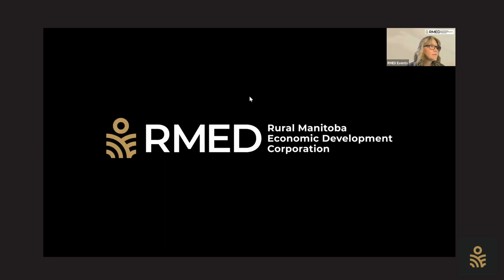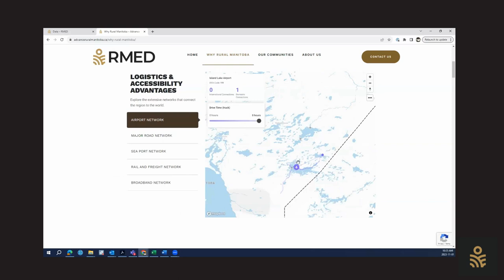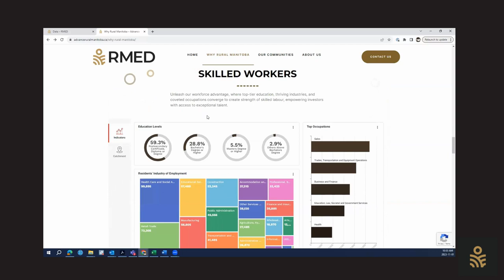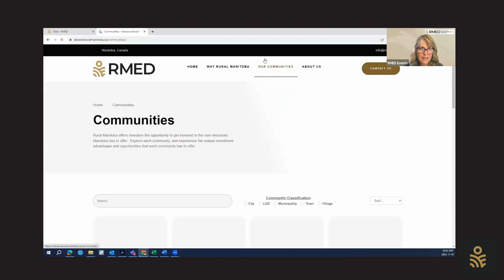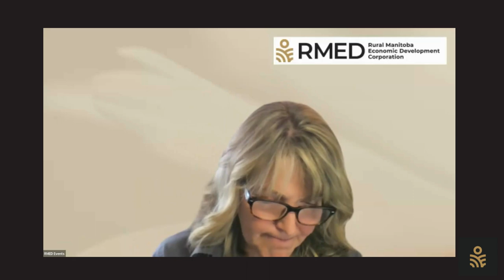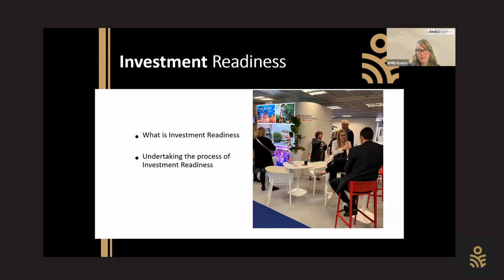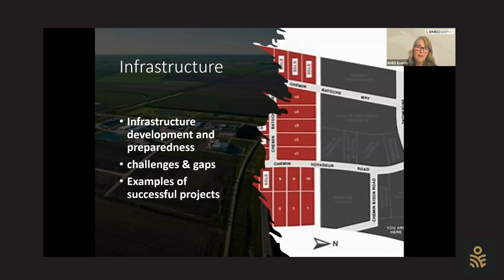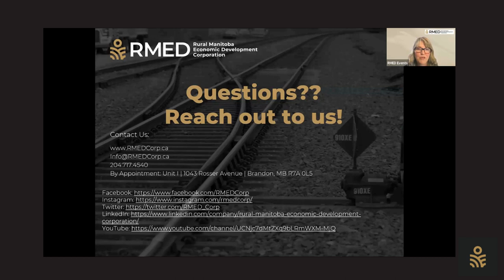Investment Readiness Webinar | RMED Connection Zones | Western Region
Welcome to the recorded session of the RMED Connection Zone - Western Region, focused on 'Investment Readiness.' This webinar, tailored to Economic Development officers in rural Manitoba municipalities, provides in-depth knowledge and practical tools to enhance your region's attractiveness to potential investors.

Key Takeaways:

Understanding the concept of Investment Readiness and its importance.
Strategies to make your municipality more investor-friendly.
Real-world examples of successful Investment Readiness initiatives.
Introduction to RMED's toolkit designed to support your economic development efforts.
Deanna Fridfinnson, RMED's Economic Development Advisor, leads this session, offering her valuable expertise in the field. The webinar is not just an educational resource but also a platform for regional Economic Development officers to engage and share best practices.

For more information on RMED and our initiatives, visit our

We encourage you to leave your thoughts and questions in the comments below and to share this webinar with colleagues who could benefit from these insights.